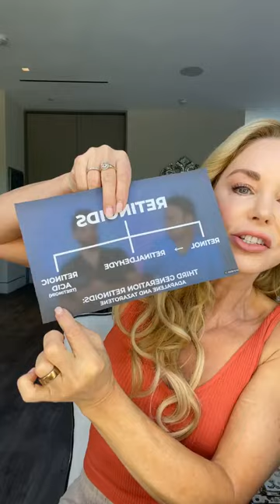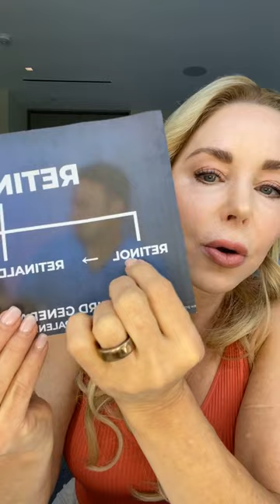Which Retinoid is right for YOUR skin? Watch this IG LIVE SHOW as I walk you through all of the dif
Which Retinoid is right for YOUR skin?

Watch this IG LIVE SHOW as I walk you through all of the different retinoids and help you decide which retinoid is best for YOU!😇

Under the broad umbrella of RETINOIDS, the journey begins:
🔄 Retinoid gets converted to ➡️ RETINOL ➡️ RETINALDEHYDE (Retinal) ➡️ RETINOIC ACID (TRETINOIN)

And don't forget about THIRD GENERATION RETINOIDS like ADAPALENE & TRAZEROTENE!

✨Treat ALL signs of aging skin. It’s the active ingredient in all anti-aging/photo-aging for skincare.

➡️Why do you need a starter retinoid?
✨Because of irritation! 🤯 It takes time for your skin to adjust, so easing into it using a retinoid is recommended.😌

➡️Have Dry Skin?
Try Retinols in moisturizing formulas like:
✨Olay Retinol24 + Peptide
✨Roc Retinol Correxion Max Hydration Cream
✨The Ordinary Retinol 1% in Squalane

➡️Have Acne?
Retinoids were made for it!
Most effective for acne: Adapalene!
🌟 Differin Gel
🌟 La Roche-Posay

➡️Best Overall Retinols? Tretinoin!👏🏼
✨Prescription strength Retinoid - .025%, .05%, 1.0%
✨Altreno (prescription, but formulated with complimentary ingredients that ease irritation).
✨Apostrophe.com
✨Tazarotene: Most irritating! Strongest impact!

➡️Best All-Around Retinols?
💫 Paula’s Choice 1% retinol
💫 Differin Gel (Adapalene) MY FAV🥰
💫 Prescription Tretinoin

➡️Best Body Retinols?
✨Versed Retinol Body Lotion
✨Paul’s Choice Body Retinol
✨Add your Tretinoin to your body cream!

TIPS TO START A RETINOID:👇
‼️Side effects? Flaking, redness, peeling, and irritation
➡️Start small, then go big!
➡️Choose the right retinoid! Retinol is less irritating.
➡️Pea-sized amount, small dots, and spread evenly.
➡️Gradually increase frequency.
➡️Peak irritation at 2-3 weeks, then dissipates.
➡️Use a barrier like Aquaphor or try a retinoid sandwich! ( moisturizer + retinoid + moisturizer )

🚫AVOID using a retinoid IF pregnant or breastfeeding! 🚫

‼️Have Rosacea? Consult a dermatologist or start super small.

👉DM me “Retinoid” to book a private, 1:1 session — and I will put together a healthy-aging plan, addressing your specific skincare concerns.

Do you want to look and feel ✨amazing✨ at any age…at YOUR AGE?! I can help! I offer tailor-made, healthy anti-aging sessions to address your specific concerns.

✨Personalized nutrition and health coaching
✨Skincare and cosmetic treatment recommendations
✨Exercise routines and weight loss support
✨Stress management and mind, body, and spirit coaching

Ready to LIVE YOUNG inside and out?!

Live Young,
—Darnell Cox